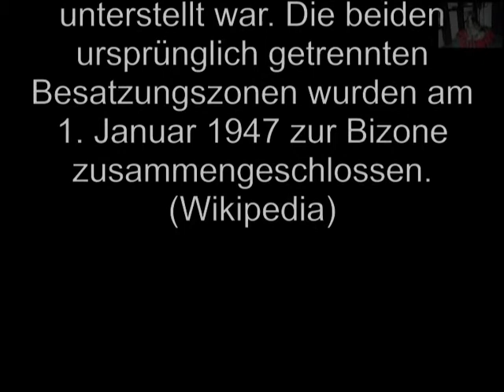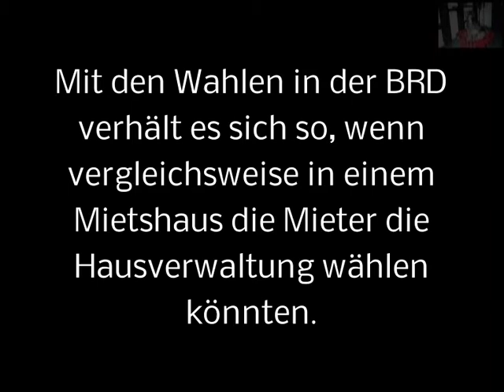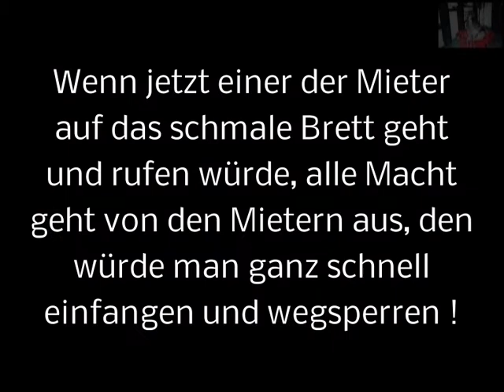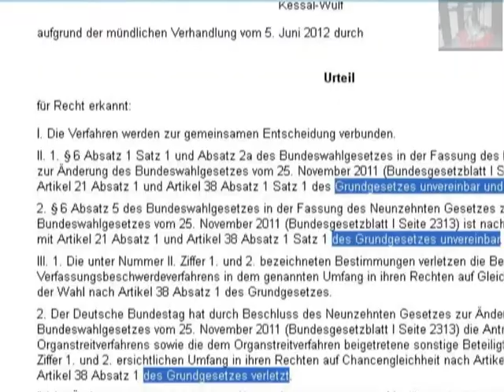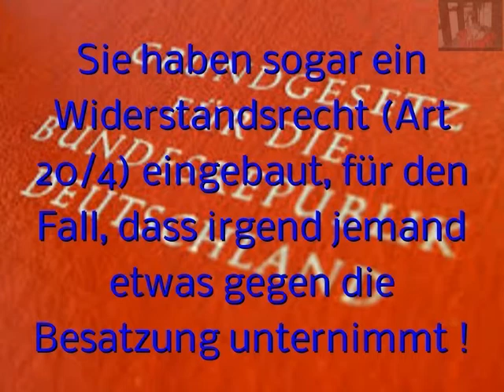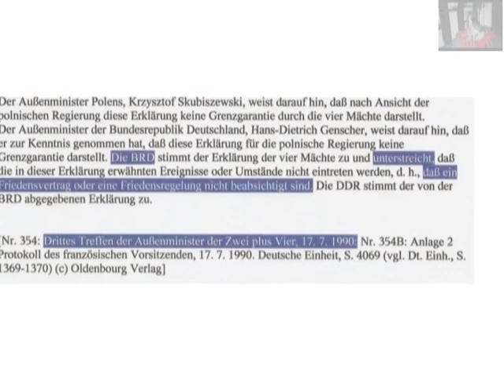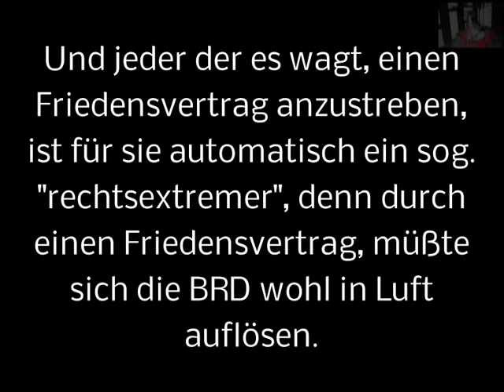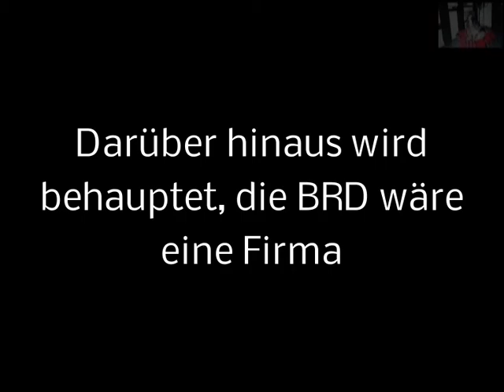Wahlen im "Vereinigten Wirtschaftsgebiet" - Teil 1 (kopieright`s Nachrichten-Ausgabe 36)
Bitte nur Kommentare hinterlassen, welche auch faktisch belegt werden können (z.B. durch Gesetze). Also bitte keine dummen Behauptungen (Sprüche). Davon gibt es genug !